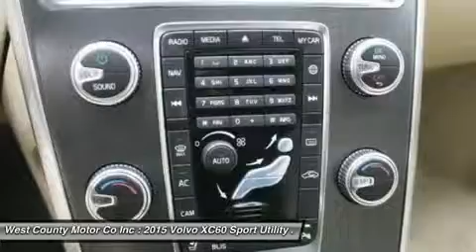2015 VOLVO XC60 Manchester, MO 17437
2015 VOLVO XC60 Manchester, MO
Stock# 17437

Don't miss this 2015 Volvo XC60. It's equipped with Automatic transmission and features a Caspian Blue Metallic exterior. With 0 miles, you'll want to take this car home. Make a great choice today.